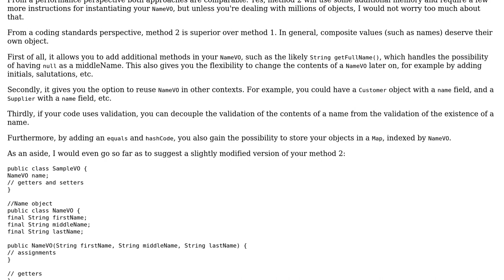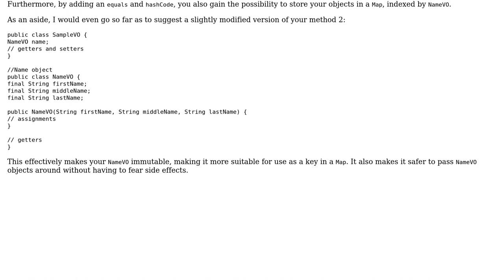Code Review: Java beans performance with object inside object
With thanks & praise to God, and with thanks to the many people who have made this project possible! You are responsible for your own actions.